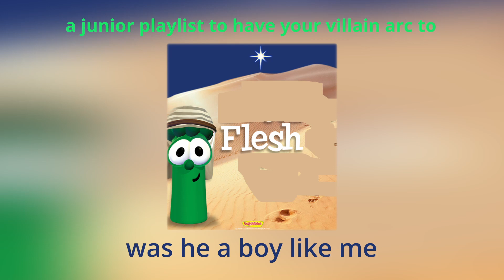a junior playlist to have your villain arc to, (mostly) instrumental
Didn't mean to have this fall on April Fools' Day. I was just eager to post it sooner rather than later. And I can't upload it to the other channel because YouTube says it's too long :P

Credit to @saladbar9720, @theveggietalesinstrumental8141, and @VeggieTalesMusicArchive for posting instrumental rips of most of the songs! For the ones that had no instrumental version, I used vocalremover.org.

"Flesh" image by @feitphikz.

Timestamps:
0:00 - Intro by Junior Asparagus
0:08 - To Have A Gift
1:02 - Christmas Sizzle Boy
3:04 - Was He A Boy Like Me
6:46 - It's Laura's Fault
7:30 - The Lord Has Given
8:13 - Big Things Too
10:11 - While By My Sheep
11:50 - My Day
14:38 - Not So Fast
15:53 - The Thankfulness Song
17:38 - Think Of Me
19:11 - Love Your Neighbor
21:23 - I Can Be Your Friend
If you've read this far, you're about to get the full picture.

Normally, character playlists have songs that match the vibe of the character. Instead of doing that, I just took songs Junior sang and pitched them down.

This is a Villain!Junior AU where Junior is outright evil. Inspired by various fandom depictions of evil Junior, primarily @VeggieTalesUnofficial's version.
Below is approx. how Junior's villain arc would play out.

To Have A Gift - The first song in the story, we are introduced to Junior Asparagus. An aspiring talent who wants to do good in the world, Junior is eager to share his gifts with others. He finds creative ways to help others and is therefore thought of fondly by those around him.

Christmas Sizzle Boy - The Boyz in the Sink, a band several veggies performed in, including Junior and Jimmy, performed a song live on stage for a “Singing Christmas Tree” event to see who would be the “star” at the top of the tree. Unfortunately for the group, they were not the winners.

Was He a Boy Like Me - This song was performed by Junior near the end of the aforementioned Christmas event. Junior sings a song about Jesus, which warms the hearts of the judges. He easily wins the competition, beating the others, including the boy band he performed in earlier.

It's Laura's Fault - The inciting incident of Junior’s villain arc. It all starts when he does simple crimes, like lying about small stuff. Due to his good reputation, he gets away with it, so he moves on to bigger and better crimes to satiate his desire for evil.

The Lord Has Given - While out in the desert surrounded by his eight sheep, Junior bursts out into a song of joy. He believes he's been given the opportunity to do evil because he'll not receive consequences and it’s the right thing to do.. This is also where he hatches the scheme to do something so egregious as bullying someone.

Big Things Too - Junior goes and finds Jimmy, who is minding his own business. Junior insults Jimmy and leaves him to ponder his aptitude for being a capable person.

While By My Sheep - That evening, Junior returns to his favorite companions, the sheep. He can’t help but express the joy he has received from bullying people and taking people’s sheep (the current count is 13).

My Day - He reflects on his average day of villainy. This includes freezing people's underwear in blocks of ice and stealing their sheep (sheep count: 40).

Not So Fast - After all that Junior has done, Bob and Larry confront Junior about his behavior. They mention the evil things that he has done, including the underwear, the popsicle and stick smoothies, stealing people’s sheep, and worst of all: bullying Jimmy. Junior casually threatens Bob and Larry and advises them to not press the matter further. Needless to say, they oblige at that moment.

The Thankfulness Song - Another ode Junior sings. This time, he has done worse things, like making smoothies out of popsicles (with the popsicle sticks included) and forcing people to drink them, bullying Jimmy some more, the casual murder threats towards Bob and Larry, and still stealing people’s sheep (sheep count: 400). He explains in one of the song’s verses the only reason why he steals sheep is because he is a kleptomaniac. And he’s always wanted sheep as pets. And he does something truly evil. He steal’s Jimmy’s only sheep.

Think Of Me - While he is sleeping, he is reminded of the wise words of his mother that he is estranged from because of his actions. In a dream, she tells him to be a decent person, to apologize for his actions, and right his wrongs.

Love Your Neighbor - He goes back to Jimmy, Bob, and Larry. He asks for forgiveness. Near the end of the song as the music swells, they cheer and accept him back into the pack. A dance party is about to happen, so they invite him inside the studio for that event.

I Can Be Your Friend - The credits song. Basically the dance party at the end of a movie. They all dance together and express joy about Junior no longer giving in to his psychopathic desires. Junior rights his wrongs.